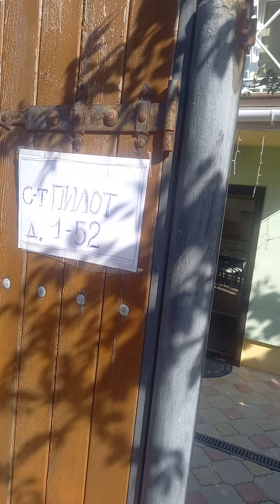17 августа 2024 г.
Сдаётся дом для отдыха! Крым...Севастополь!